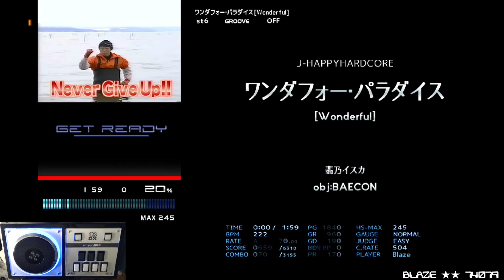[BMS] st6 ワンダフォー・パラダイス [Wonderful] EASY CLEAR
dy1
OP: ー

J-HAPPYHARDCORE
ワンダフォー・パラダイス [Wonderful]
翡乃イスカ obj:BAECON